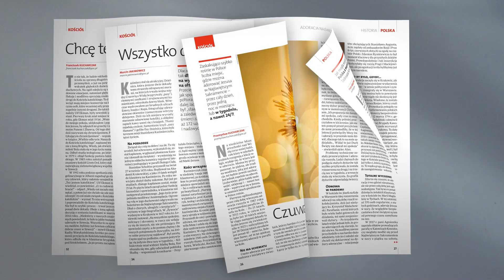W najnowszym "Gościu Niedzielnym" nr 18/2024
W najnowszym "Gościu Niedzielnym" - o polskiej maryjności, którą uczą nas święci.